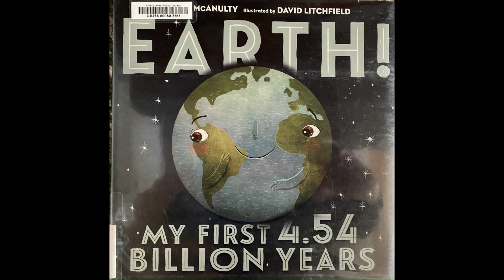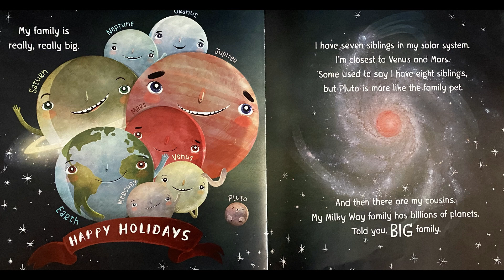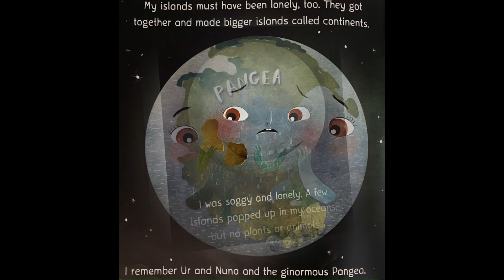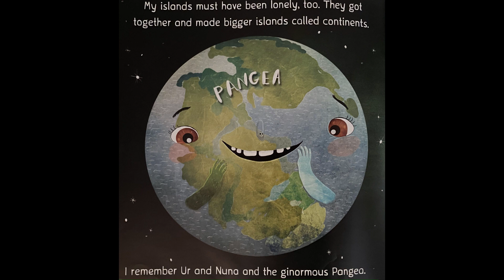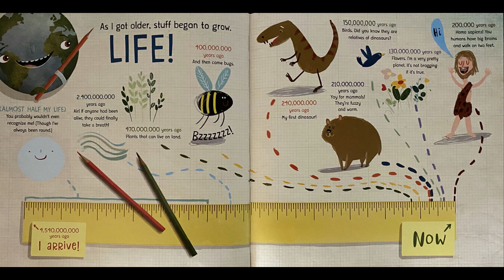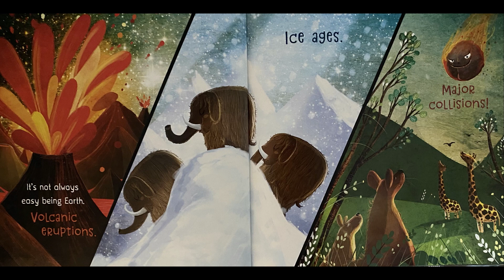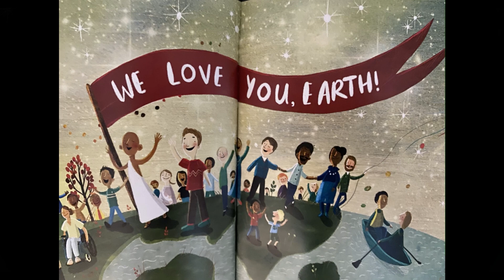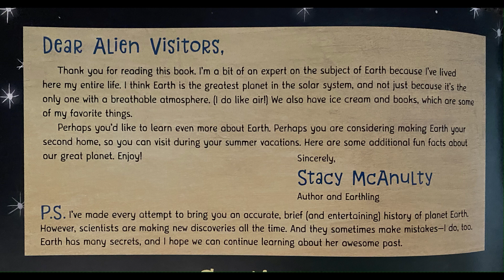Picture Book Friday with Miss Patricia - Earth! My First 4.54 Billion Years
It is Picture Book Friday at Barron Public Library! This week Miss Patricia reads Earth! My First 4.54 Billion Years by Stacy McAnulty, illustrated by David Litchfield.